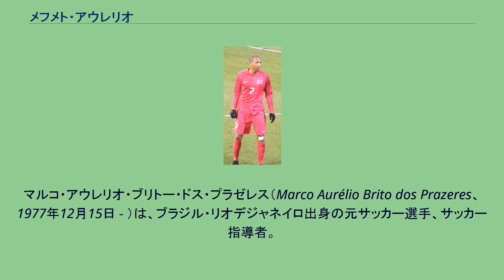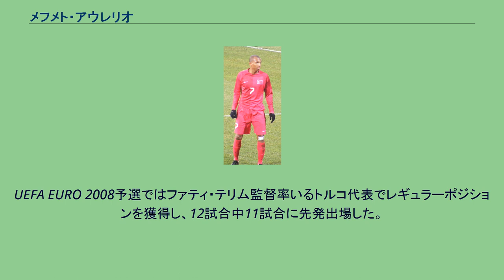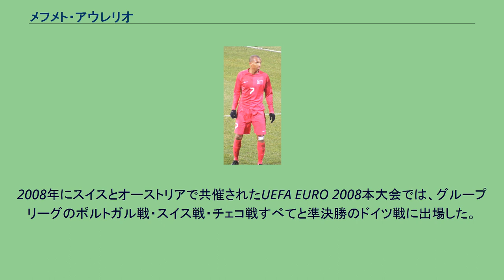メフメト・アウレリオ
マルコ・アウレリオ・ブリトー・ドス・プラゼレス（Marco Aurélio Brito dos Prazeres、1977年12月15日 - ）は、ブラジル・リオデジャネイロ出身の元サッカー選手、サッカー指導者。
トルコ代表であった。
現役時代ポジションはミッドフィールダー。
トルコ名はメフメト・アウレリオ（Mehmet Aurélio）。
地元リオデジャネイロのCRフラメンゴからデビューした。
CRフラメンゴで100試合以上に出場し、2001年には下部リーグのオラリアACでプレーした。
2001年6月、トルコ・スュペル・リグのトラブゾンスポルに移籍し、2002-03シーズンにはテュルキエ・クパスを制した。
2003年6月、フェネルバフチェSKに移籍した。
フェネルバフチェSKではクラブの中心選手となり、シュペルリグで3度、トルコ・スーパーカップで1度優勝した。
2008年6月、フリートランスファーでリーガ・エスパニョーラのレアル・ベティスと2年契約を結んだ。
2シーズンで69試合に出場して6得点を挙げた。
ベティスとの契約が満了した2010年夏には再びトルコに戻り、ベシクタシュJKと2年契約を結んだ。
基本給に加えて、出場試合数に応じたボーナスが支払われる。
2010-11シーズンのテュルキエ・クパス決勝ではイスタンブールBBと対戦し、延長戦を終えて2-2となったために試合の結果はPK戦に委ねられたが、アウレリオはPKを決めて優勝に貢献した。
2006年7月にトルコに帰化した。
帰化選手として初めてトルコ代表に招集され、8月のルクセンブルク戦でトルコ代表デビューした。
UEFA EURO 2008予選ではファティ・テリム監督率いるトルコ代表でレギュラーポジションを獲得し、12試合中11試合に先発出場した。
2008年にスイスとオーストリアで共催されたUEFA EURO 2008本大会では、グループリーグのポルトガル戦・スイス戦・チェコ戦すべてと準決勝のドイツ戦に出場した。
アンカーやセンターハーフを担い、トルコ代表の準決勝進出に貢献した。